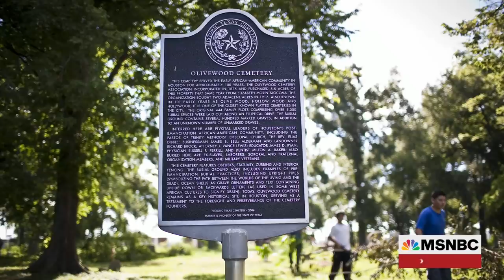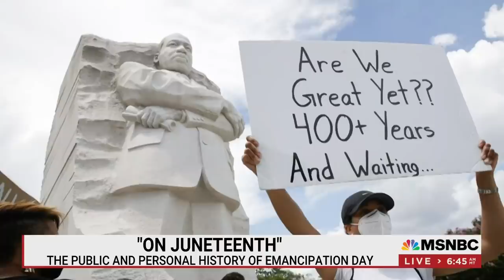Author Annette Gordon-Reed Traces History Of Texas Through Family Story | Morning Joe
Author Annette Gordon-Reed joins Morning Joe to discuss her new book 'On Juneteenth,' and the end of legalized slavery in her home state of Texas.